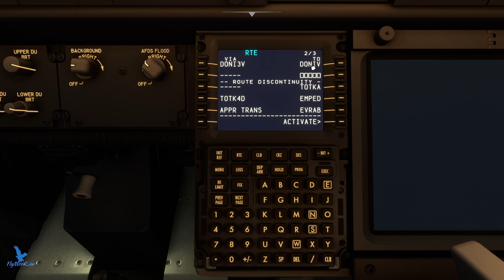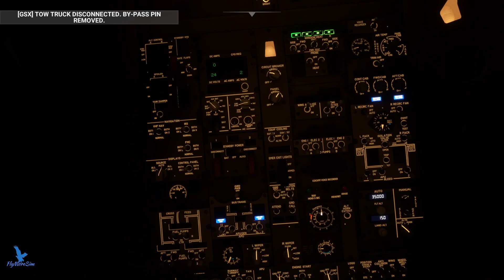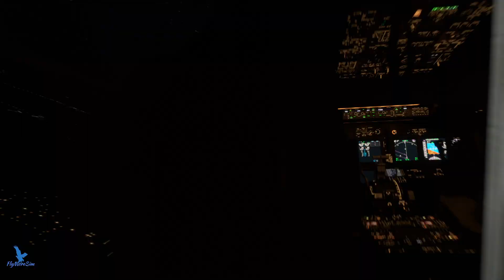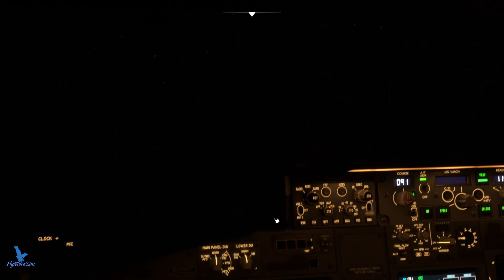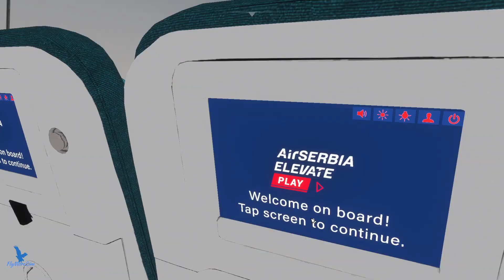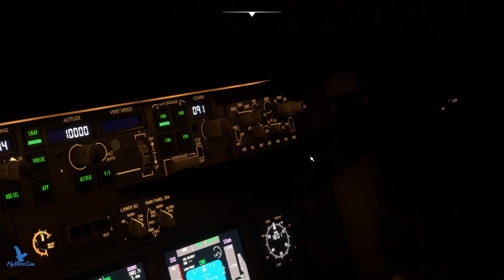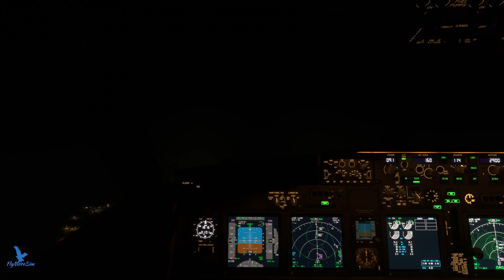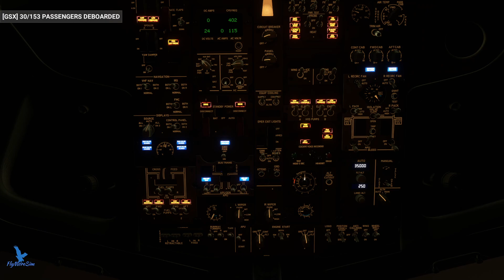Air Serbia 737-800 Night Flight: Belgrade to Varna | Challenging Crosswind Landing 🌬️🌙✈️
Embark on an exhilarating Air Serbia Boeing 737-800 night charter flight from Belgrade to Varna! Witness the pilot's expertise as they navigate through strong crosswinds during the landing at Varna Airport. Enjoy the captivating night sky and the thrill of overcoming challenging weather conditions. Don't miss this exciting flight simulation experience! 🌃🛬💨